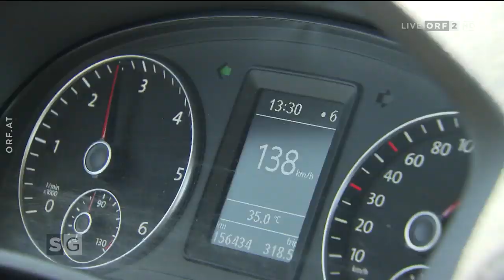Sommergespräche: Norbert Hofer (FPÖ)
Hallo. Hier gibt es für euch das dritte "ORF-Sommergespräch" auf meinem Kanal. Bei Tobias Pötzelsberger ist in dieser Ausgabe Norbert Hofer, FPÖ, zu Gast. Gute Unterhaltung!